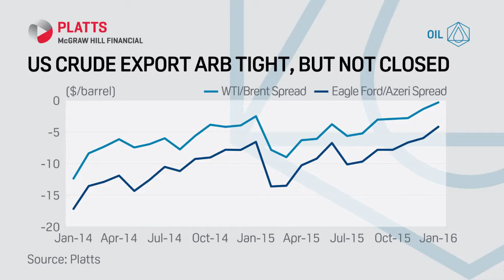Tight WTI/Brent spread doesn't stop US crude oil exports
Just hours before the end of 2015, the first shipment of US crude oil set sail for the first time in decades, despite what some have said are dubious economics. Jeff Mower explains how just considering the WTI/Brent spread doesn't give a full picture of a global crude oil market, though, and what other factors play into deciding whether arbitrage economics will be favorable as the US enters the wider market.